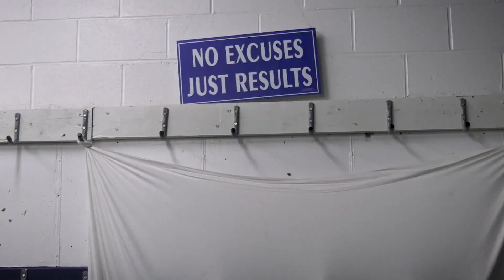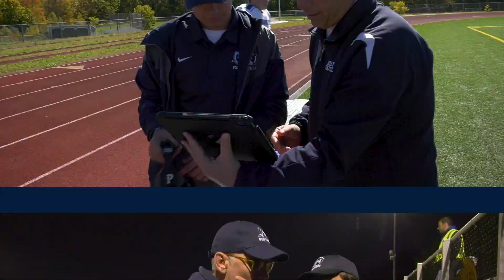The Mighty Quin: Wilton High's Quin Silva - Student Football Coach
Wilton High's Quin Silva is the real deal.  A student coach for Wilton Football,  he aspires to be a college or pro coach.
Quin spent the first 6 months of his life in the hospital. Due to paralyzed vocal cords, his doctor tells him he lives like he's breathing out of a straw compared to the normal person.
Quin is Class President and a straight A student.
Then there's the letter he wrote, and the one he received back during COVID.